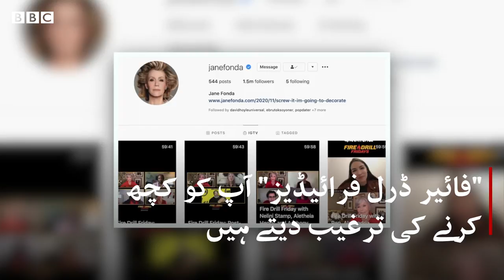Jane Fonda: Acting, protesting and getting arrested - BBC URDU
’قدیم زمانے سے عورتوں نے اپنی طاقت متحد ہو کر پائی ہے‘

ملیے اداکارہ اور باغی جین فونڈا سے جو ماحولیاتی تبدیلی کے خلاف سرخ رنگ کا لباس پہن کر احتجاج کرتی ہیں۔ ان کے مطابق انسان میں ہمت ہونی چاہیے، عمر سے فرق نہیں پڑتا۔ وہ کہتی ہیں ’بوڑھے ہونے سے جوان ہونا زیادہ مشکل ہے‘

بی بی سی کی 100 ویمن سیزیز کے لیے جین فوںڈا کا خصوصی انٹرویو دیکھیں اس ویڈیو میں۔۔۔